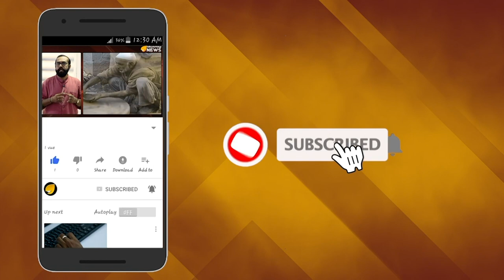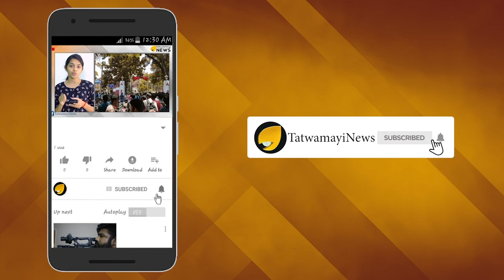വലിയ യുദ്ധ നീക്കം ഉടൻ : ഉത്തരവിനായി കാത്ത് സൈന്യം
പാകിസ്ഥാന്‍ അധിനിവേശ കശ്മീരിലെ ഭാഗങ്ങള്‍ തിരിച്ചുപിടിച്ച്‌ ഇന്ത്യയുടെ ഭാഗമാക്കാനാണ് നരേന്ദ്ര മോദി സര്‍ക്കാര്‍ ഉദ്ദേശിക്കുന്നതെന്ന കേന്ദ്രമന്ത്രി ജിതേന്ദ്ര സിംഗിന്റെ പ്രസ്താവനയ്ക്ക് തൊട്ടുപിന്നാലെ പാകിസ്ഥാന് മുന്നറിയിപ്പുമായി കരസേന മേധാവി ബിപിന്‍ റാവത്ത്. സൈന്യം എന്തിനും തയ്യാറാണെന്ന് അദ്ദേഹം വ്യക്തമാക്കി